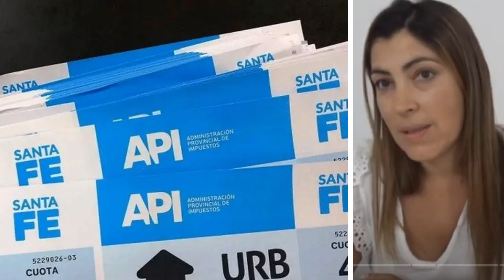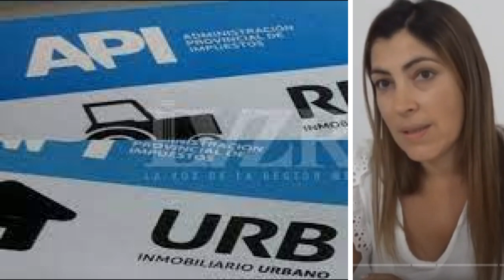DRA. ANALIA TONIUTTI - API - PLAN DE PAGOS EN 6 CUOTAS DE IMPUESTOS PROVINCIALES